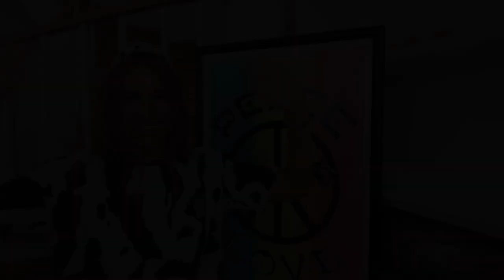Araya "Tampon Zaman" Koymak ⏰ ⌛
Aloha! 🌸 Peace ☮️ & Love 💖

Araya “tampon zaman” koymak benim uzun zamandır üzerine düşündüğüm ve hayatımda da üzerinde çalıştığım bir konu ⏰ Mesela biri damarınıza bastığında tepkinizi hemen gösteriyor musunuz? Tezcanlı ve/veya sabırsız mısınız? Bir karar vermek konusunda rahat olamıyor musunuz? Bu ve bunun gibi sorulardan yola çıkıp kendi hayatımdan da örnekler vererek bu konuyu ele aldığım bir video oldu ☺️

Sizin de bu konu hakkında düşüncelerinizi merak ediyorum 🤓 Yorumlarda buluşalım, keyifli seyirler :)